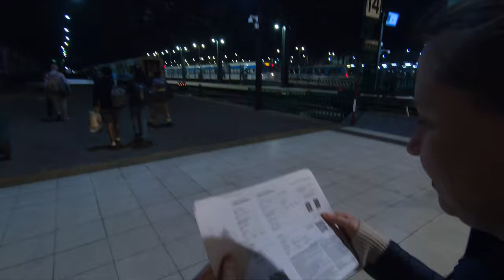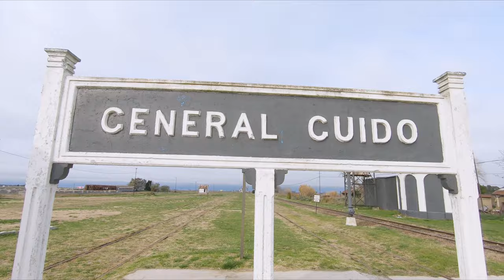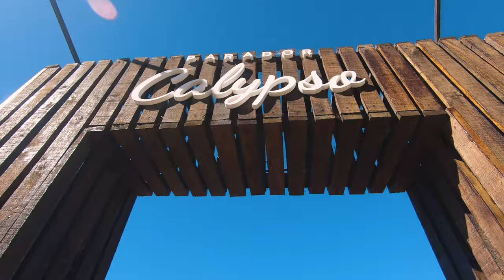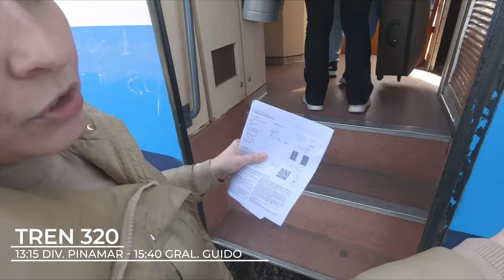Места Аргентины | PINAMAR | Зимой к океану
Привет, друзья! В этом видео я хотел бы вам показать как мы съездили к Атлантическому океану Аргентины, в прекрасный город Pinamar.
Эта поездка была зимой с 2 по 5 августа 2023 г. Был не туристический сезон, поэтому мы смогли насладиться тишиной, спокойствием и бесконечными пустынными пляжами.